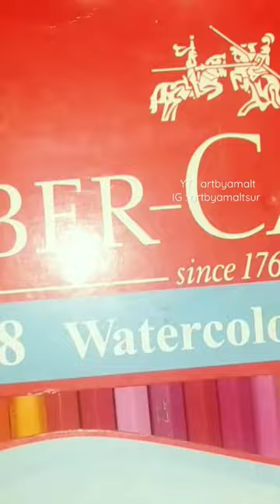Eps 1 Watch it Full on YouTube Channel ArtByAmalt Video Pages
hey there
today i am going to show you a tutorial video
drawing an apple using watercolor pencils by fabercastell and sketchbook by deli
happy enjoy this video
leave a comment what should i draw next?